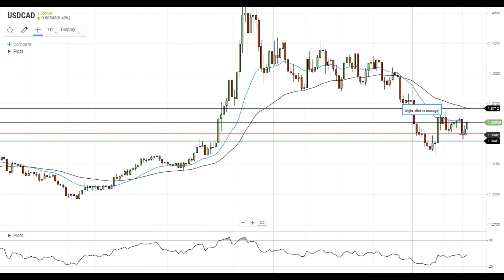USD/CAD Technical Analysis For June 24, 2020 By FX Empire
USD/CAD has found strong support at 1.3500 and is trying to get above the 20 EMA near 1.3600.